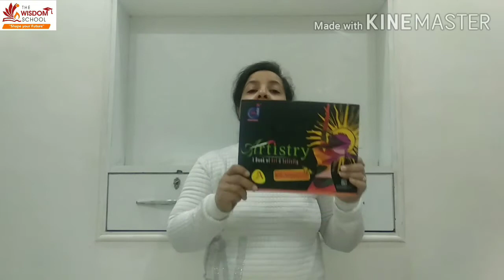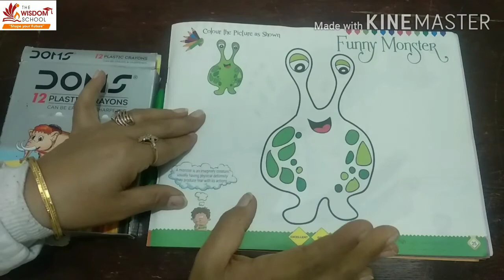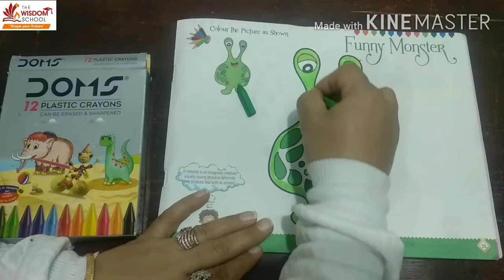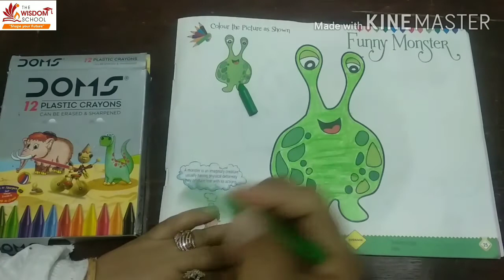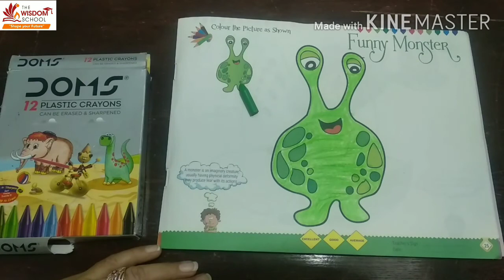K G/ Activity 2 Colouring / Dec 5